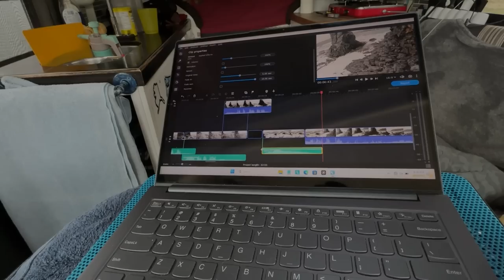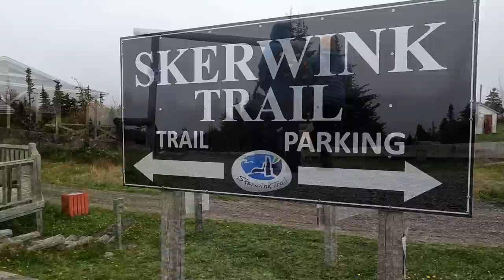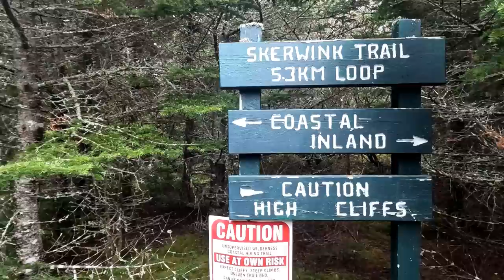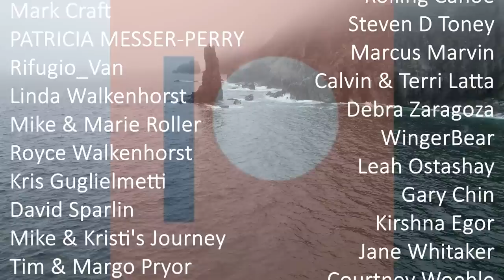Free CAMPING and EPIC Hiking! ”MUST DO” hike in Newfoundland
Free camping near Fort Point Lighthouse
The Skerwink trail is a must! Located in the Town of Port Rexton. This 5.3km (3.3 mile) hike has insane views: sea stacks, beaches, and sheer cliffs. If your timing is right you might even sea an iceberg and if your timing is REALLY right you might see an iceberg, a whale and the stellar sea Eagle 🦅.

This video was filmed the first week of June, 2023. Newfoundlanders  call June the RDF Month…
Rain, Drizzle, Fog!